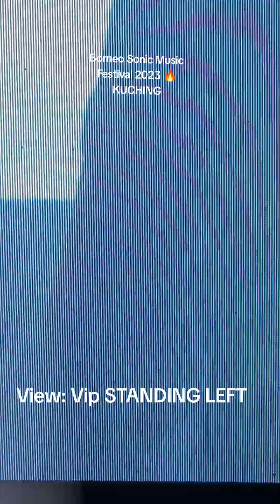BORNEO SONIC MUSIC FESTIVAL 2023